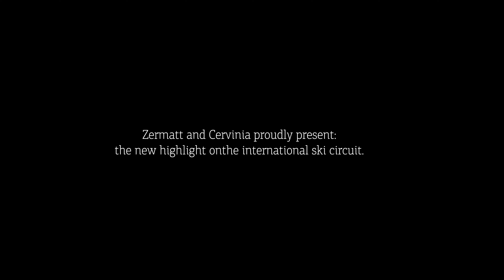Presentata la nuova pista di Coppa del Mondo Cervinia-Zermatt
La prima gara transfrontaliera nella storia della Coppa del mondo di sci si terrà sul tracciato «Gran Becca». La pista, che inizia a Gobba di Rollin sopra Zermatt, in Svizzera, e finisce a Cime Bianche Laghi sopra Cervinia, in Italia, si estende per circa quattro chilometri e quasi 1000 metri di dislivello. Durante l’autunno 2022 dovrebbero svolgersi due gare di Coppa Europa e in seguito, durante l’autunno 2023, avrà luogo la Coppa del Mondo.